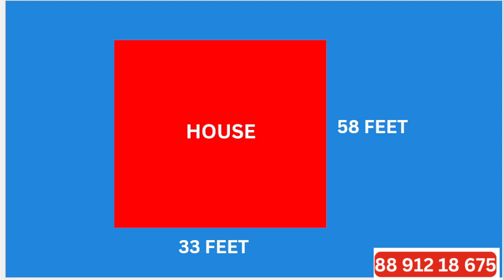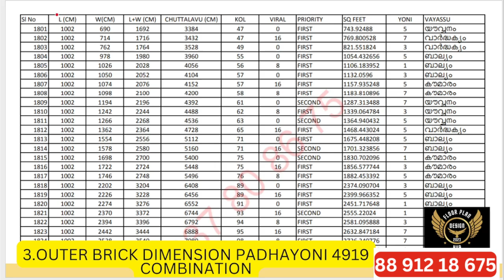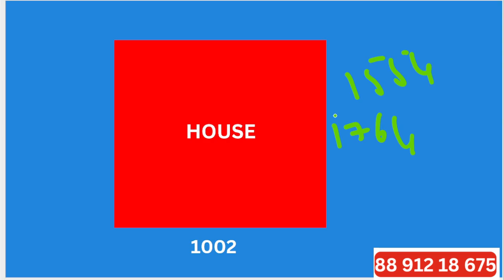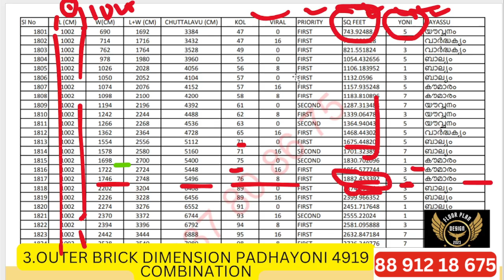Vastu Calculation Table -2| How to Use Vastu Calculation Table for Perfect Home Design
Vastu Calculation Table | How to Use Vastu Calculation Table for Perfect Home Design

"In this video, we explore how to use the Vastu Calculation Table for accurate home design. Whether you're new to Vastu Shastra or looking for advanced tips, this guide covers everything from essential Vastu directions to practical measurement methods. Perfect for anyone planning a Vastu-compliant home, learn the dos and don'ts of Vastu, and make sure your house design aligns with positive energy flow."

2 മണിക്കൂർ ഉള്ള Live Webinar ഇൽ Easy ആയി വാസ്‌തു പ്രകാരം space utilisation ലൂടെ community members Floor Plan Design ചെയ്യുന്നത് എന്നും നിങ്ങൾ വീട് വെയ്‌ക്കാൻ പോകുന്ന ആള് ആണ് എങ്കിൽ ഒരു floor plan വാസ്‌തു പ്രകാരം ആണോ എന്ന് എളുപ്പത്തിൽ എങ്ങനെ പരിശോധിക്കാം എന്ന് പഠിക്കാം

Free Join

"Vastu Shastra tips"
"Vastu home design"
"Vastu calculation methods"
"How to use Vastu calculation table"
"Vastu home measurement"